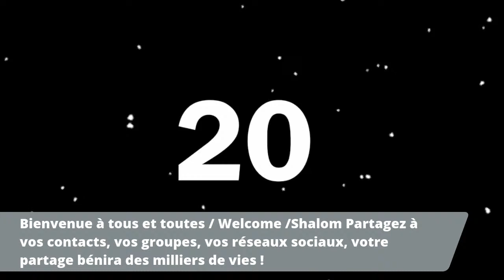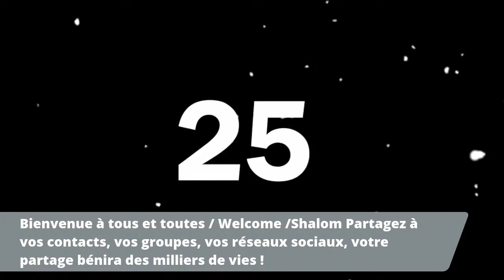Active Ta Capacité d'Adaptation-Culte online 14/03/21